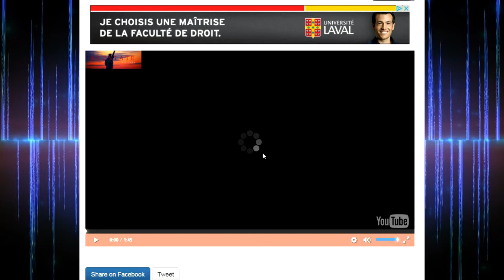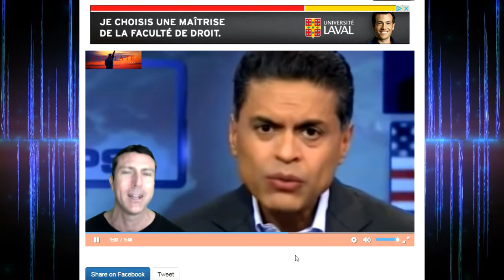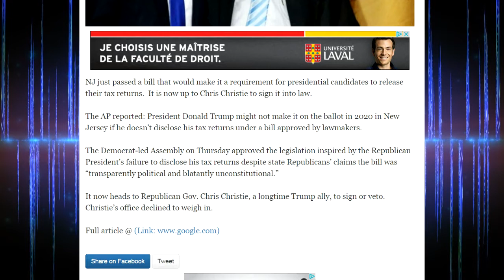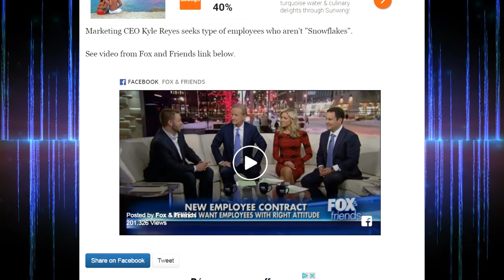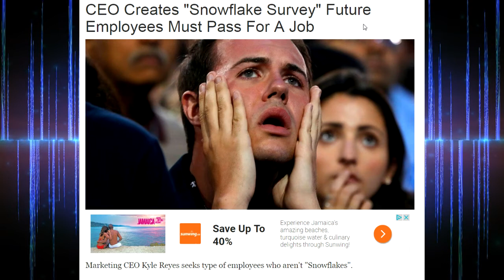CNN's Fareek Zakaria Swears Multiple Times Live On Air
CNN's Fareek Zakaria Just Had A Total Meltdown Live On Air!

NJ Just Passed A Bill That Could Change Elections Forever

CEO Creates "Snowflake Survey" Future Employees Must Pass For A Job